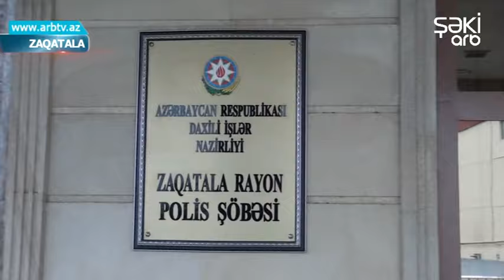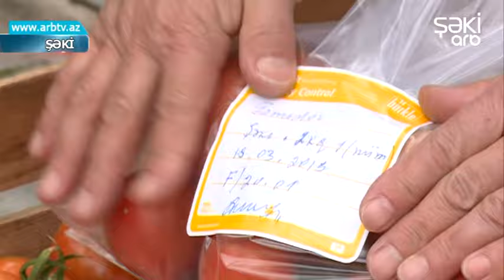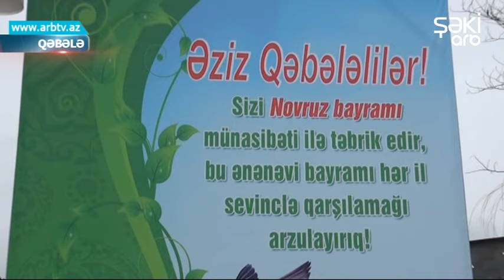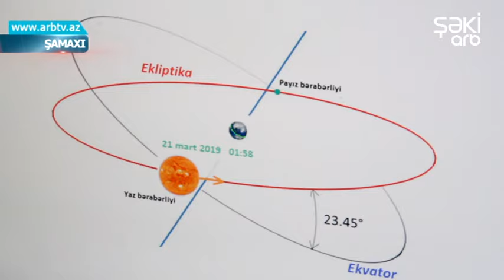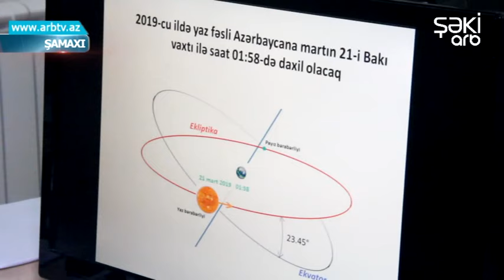Bizim Xeber 20.03.2019